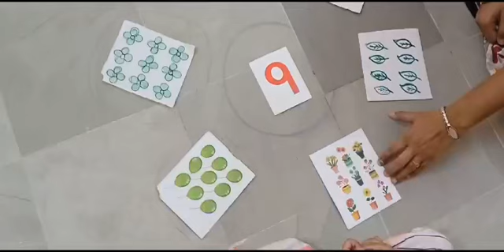Mar. LKG- Prenumeracy- categorization మార్చ్ - వర్గీకరణ